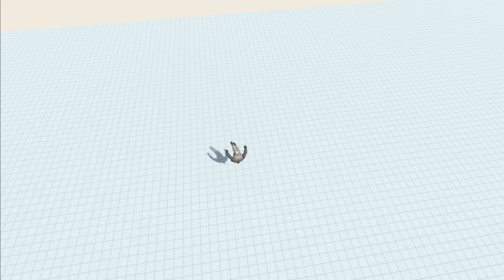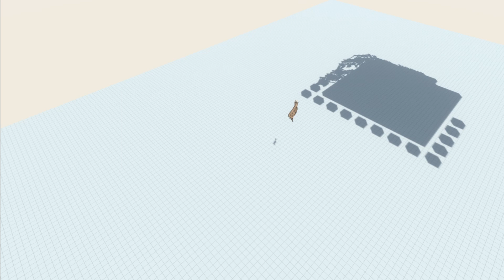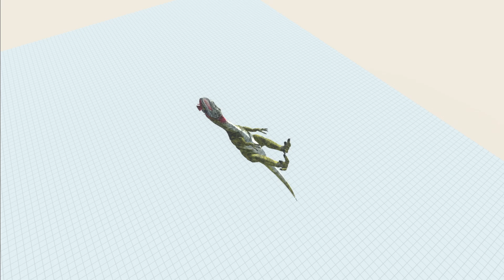100 Steel Tentacles Animal Revolt Battle Simulator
Let me have a mini test.